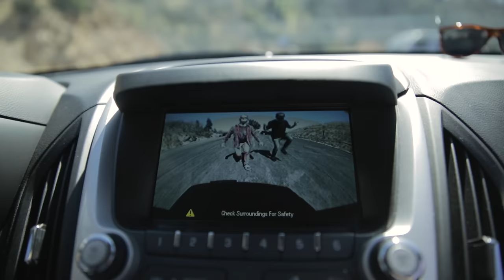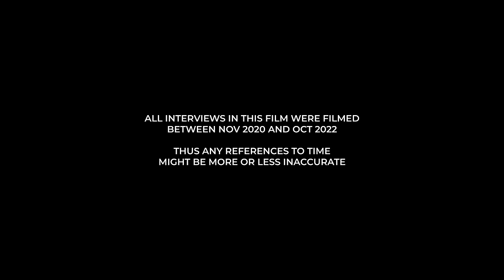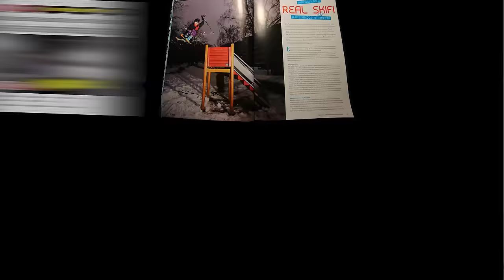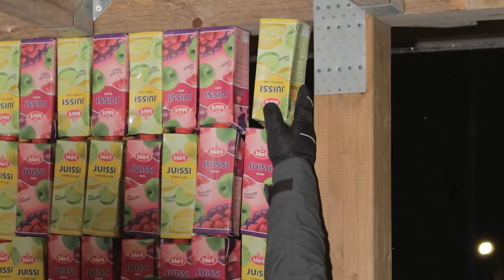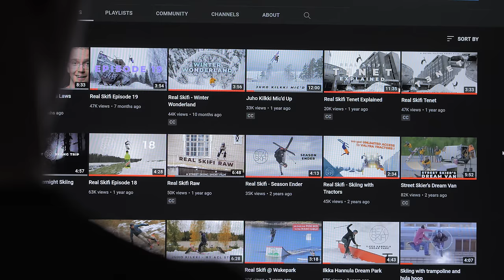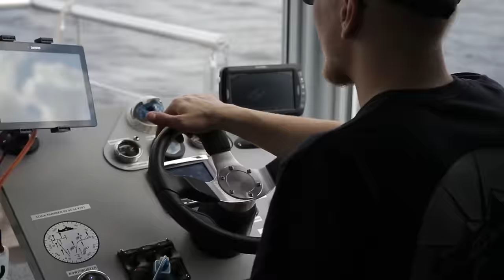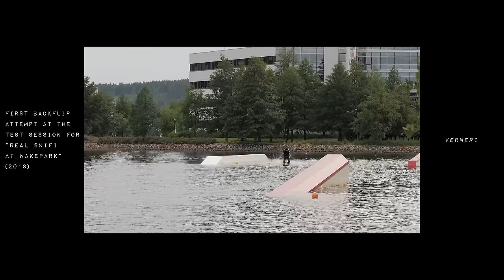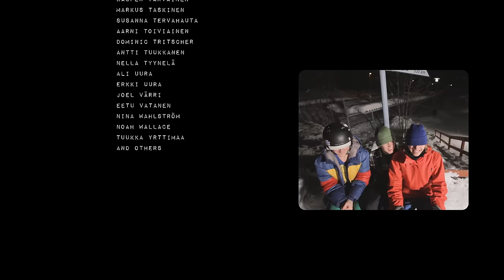Mad Professors of Skiing // Full length documentary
Kaupallinen yhteistyö Valio Akatemia -ohjelman kanssa.

Mad Professors of Skiing on kokopitkä dokumentti Real Skifin vaiheista. Teimme elokuvan ennen kaikkea itsellemme ja läheisillemme. Tässä nopeiden klippien ja algoritmien maailmassa halusimme koota merkityksellisen muiston, joka kestäisi läpi vuosikymmenien. Tavoitteena ei ollut vakuuttaa maailmaa siitä, kuinka siisti ilmiö Real Skifi on. Sen sijaan pyrimme taltioimaan aitoja tunteita ja muistoja keskittyen siihen, miltä tämä matka on meistä tuntunut ja mitä se on meille merkinnyt.

Aloitimme työstämään leffaa keväällä 2020 ja pidimme sille paikallisen ensi-illan joulukuussa 2022. Ja nyt, helmikuussa 2024, on aika julkaista se teille.

Pitkäaikaisina Valio Akatemia -ohjelman kummeina meidän tavoite on innostaa ja kannustaa lapsia ja nuoria liikkumaan ja löytämään omia juttujaan. Ja se on oikeastaan koko leffan ydin. Sisimmässämme mekin olemme edelleen lapsia, joita sitoo yhteen ja ajaa eteenpäin yhteinen intohimo.

Haluamme kiittää kaikkia, jotka ovat olleet mukana, tukeneet tai seuranneet meitä tällä matkalla. Emme olisi pystyneet tähän ilman teitä. Olemme enemmän kuin kiitollisia kaikesta kokemastamme.

Ps. Jos mietityttää, niin tämä elokuva ei ole meidän eläköitymisilmoitus.

0:00 Intro
2:19 Kuka oot
5:14 Lapsuus
12:51 Laajavuori
18:33 Real Skifin synty
23:07 Rakkaudesta lajiin
25:50 Toinen kuvaaja
27:32 Läpilyöntejä
30:44 Level 1
33:26 Huonot toteutukset
36:32 Rajut olosuhteet
39:15 Reissut
42:45 Vaarat
50:44 Lempitemput
57:50 Lempivideot
1:01:12 Käännekohtia & kaupallisuus
1:09:36 Kaverit
1:13:58 Millainen tyyppi
1:22:42 Lopettamisajatuksia
1:27:56 Millainen porukka
1:31:14 Merkitys
1:36:44 Lopputekstit